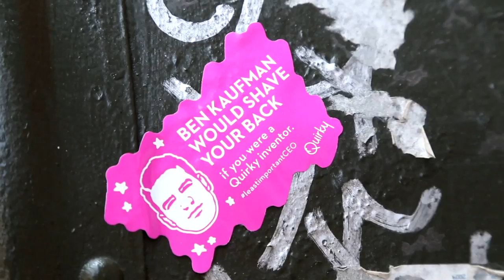Quirky Summer in the City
While New Yorkers are suffering through this sweltering summer, we’re keeping things nice and cool with our latest ad campaign. In case you haven’t noticed, Ben’s cell phone number is plastered on hundreds of city phone booths, Aros is starring in billboards on practically every corner, and some pretty weird stickers are showing up in some pretty weird places…